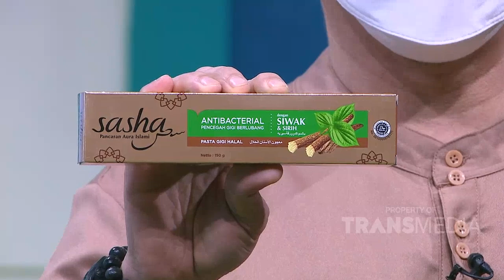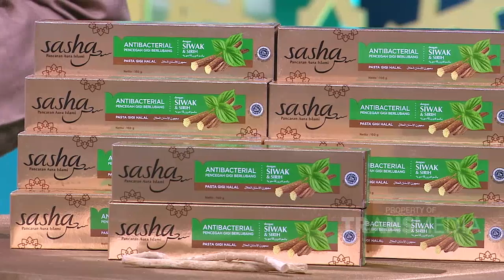Jangan Remehkan Ini Saat Solat | ISLAM ITU INDAH (23/9/21) P3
TAYANG SETIAP HARI PUKUL 05.00 WIB